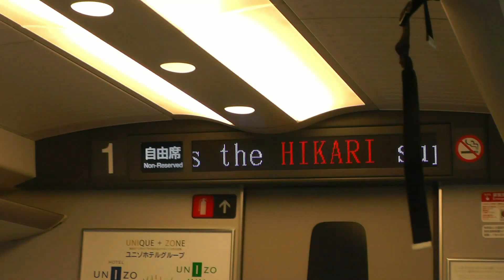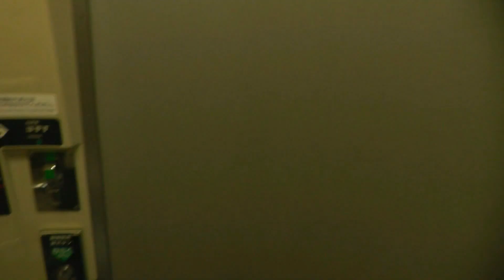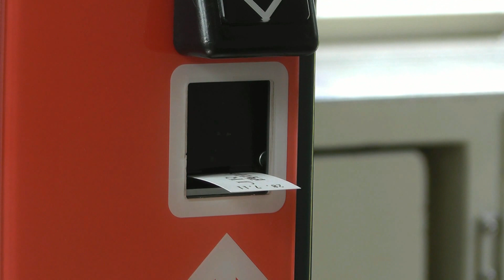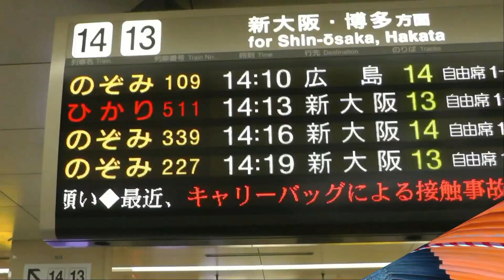Japanese trains, especially the Shinkanzens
Very useful link: Japan Rail Pass, a convenient package ticket for foreigners traveling by train around Japan, including Shinkanzen high-speed trains: